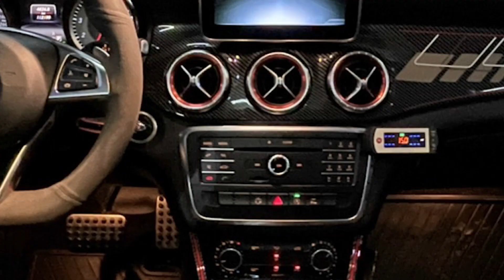【中古車事業群】est.54 2015年BENZ CLA250總代理，一手車，跑11.5萬公里，改裝精品40萬，還能估多少？